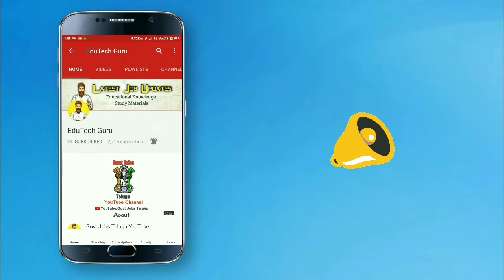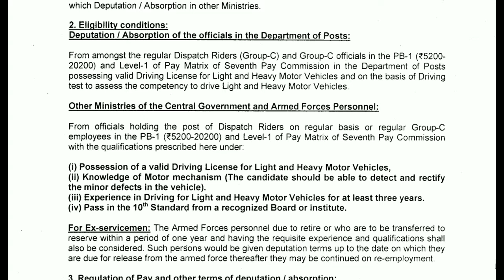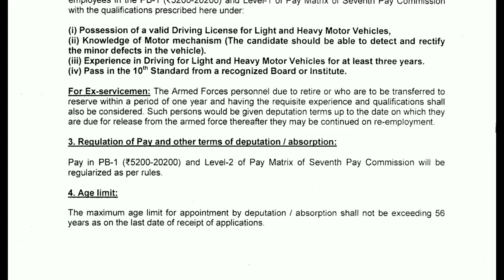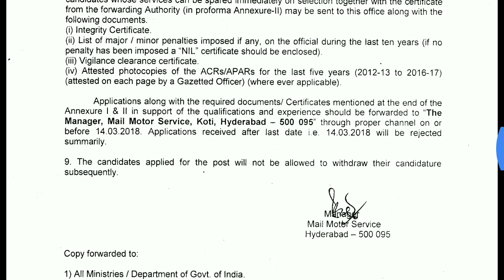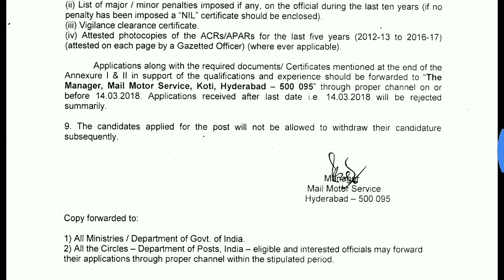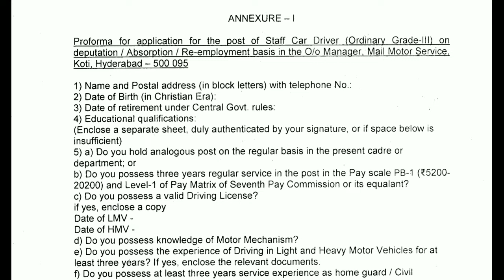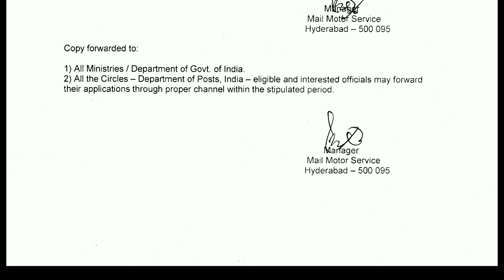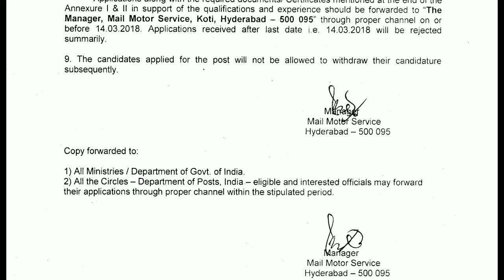AP and Telanagana Postal Jobs in Telugu 2018 | Latest Postal Department Notification 2018 in Telugu